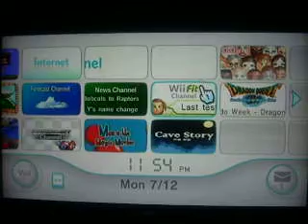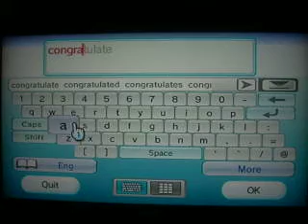Whitehawkup recieves his game!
Congrats and enjoy your game whitehawkup!